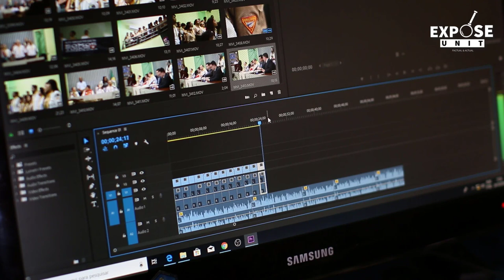Jerusalem Day | What is going to happen in Israel | ExposeUnit